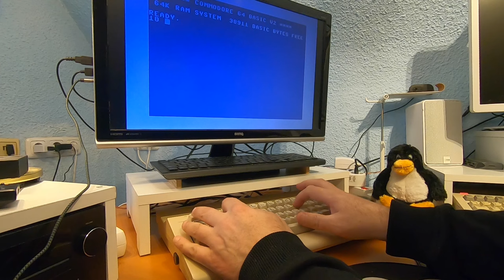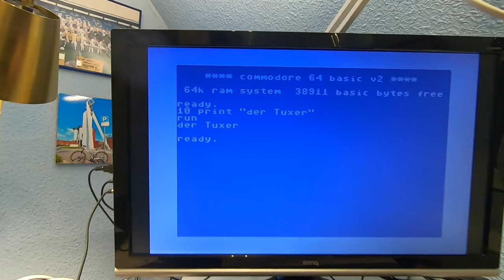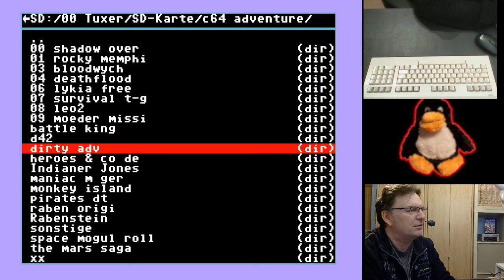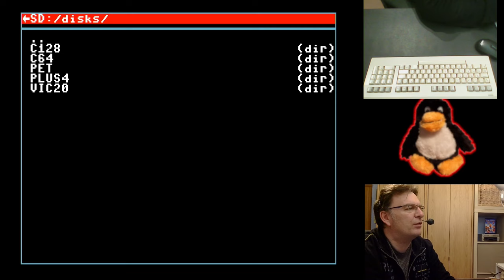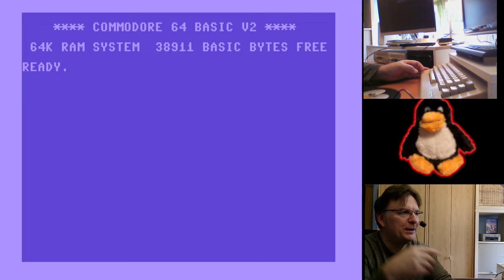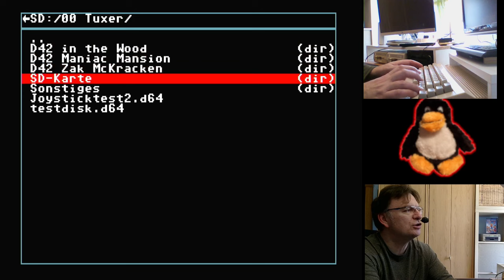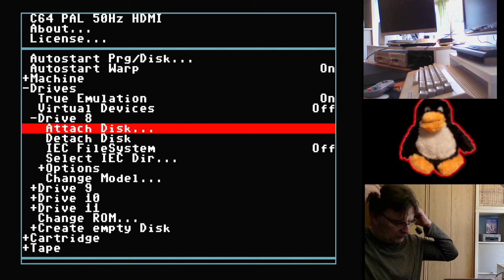Der BMC64 bekommt ein neues Gehäuse!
Rund um Linux und Commodore